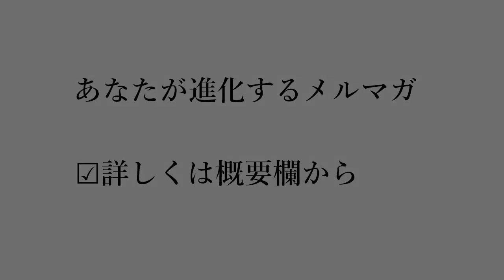【スピの認識】高い壁に悩む必要はない◆必ずその困難は突破できるから